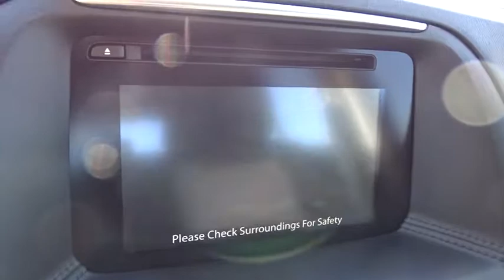2016 Mazda CX-5 Columbus, Lancaster, Central Ohio, Newark, Athens, OH CU5052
2016 Mazda CX-5
2016 Mazda CX-5 FWD 4dr Auto Sport - Stock#: CU5052 - VIN#: JM3KE2BY0G0794492

2840 N. Columbus St.